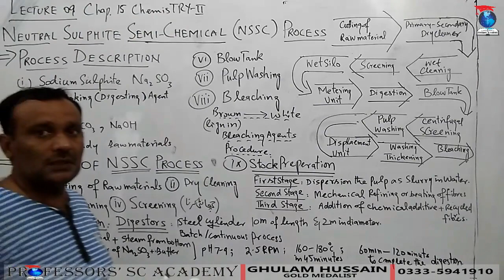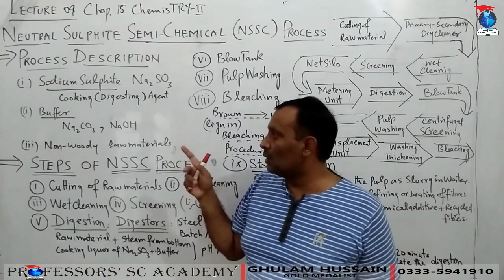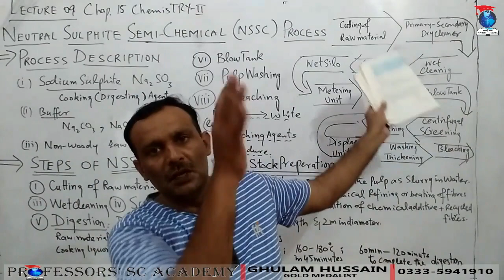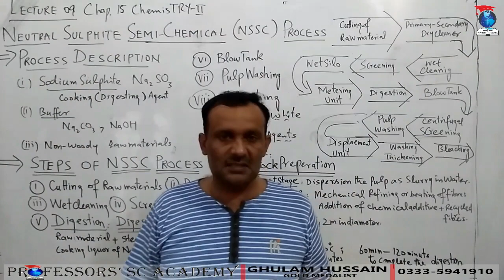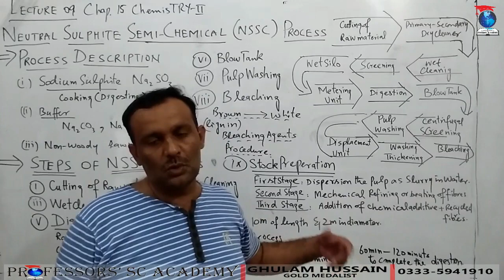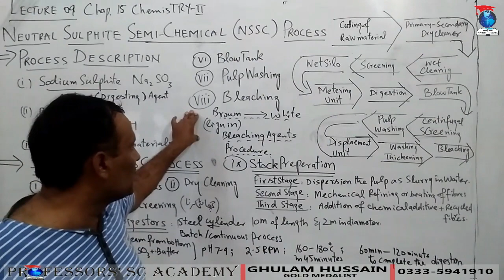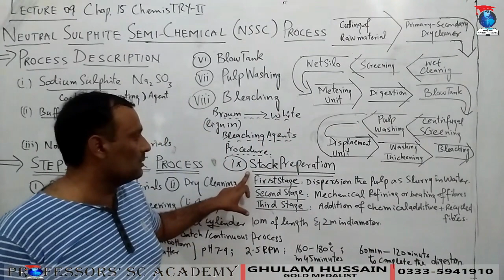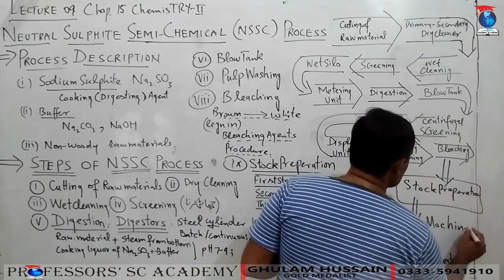NSSC Process_Lecture08_Chap15_Chemistry-II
Neutral Sulphite Semi-Chemical Process. Crushing and grinding in NSSC process. Dry and Wet Cleaning in NSSC process. Blow tank in NSSC process.  Digestor in NSSC process. Screenig and Washing in NSSC process. Bleaching of Pulp in NSSC process. Stock preperation of pulp in NSSC process.